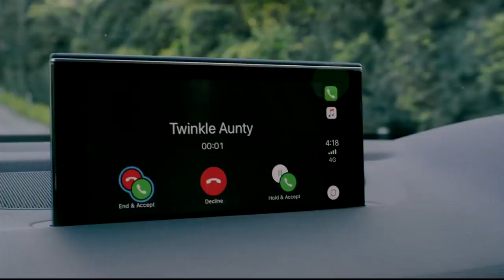TogetherWithAudi feat Virat Kohli #2020